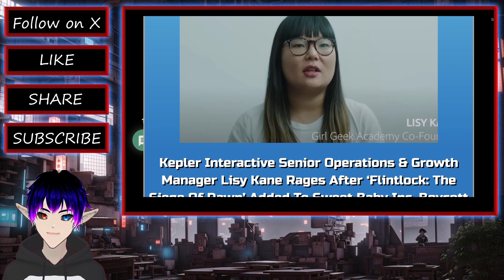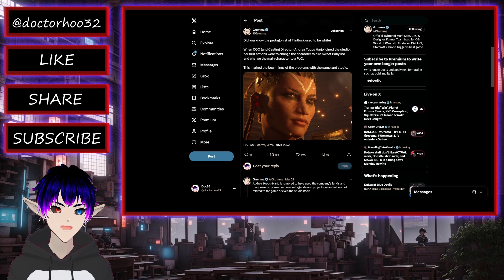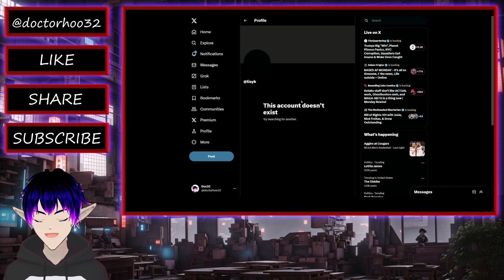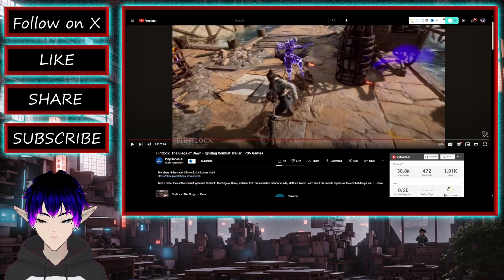Flintlock Siege Of Dawn Manager goes on a rampage, hitting the delete button on X Account because th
Oh, what a sight to behold! The New Game Flintlock: Siege Of Dawn Manager goes into full meltdown mode 🤯 after finding themselves added to the infamous Sweet Baby Inc's radar. Can't handle the heat, can they? 🙄